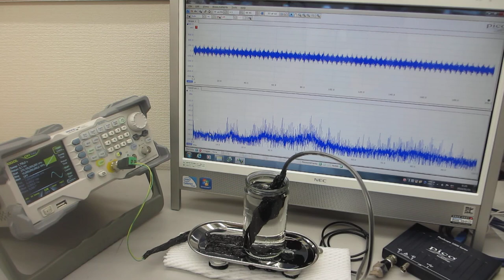超音波プローブによるスイープ発振制御実験（オリジナル超音波システムの開発技術）